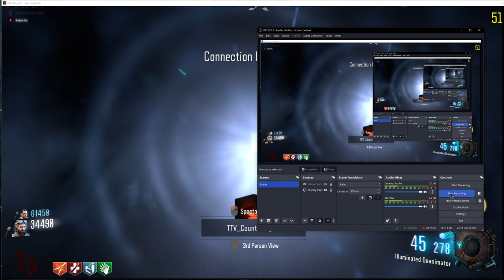Black Ops 3 Custom Zombies: The Crazy Place! Almost Beaten First Try!!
Try out map!

Feel free to chat with me on Twitter!